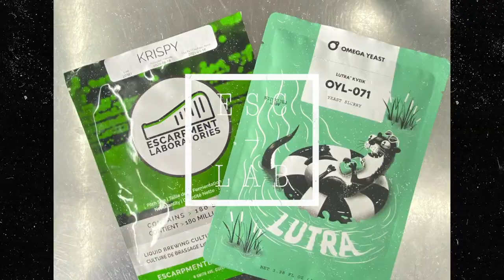Nettoyage 2 0 , Problème de fermentation